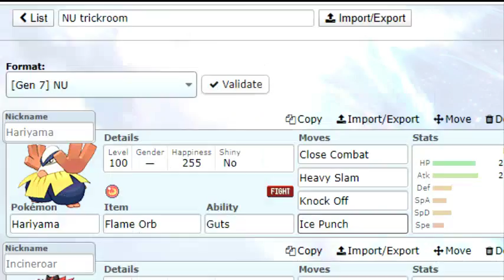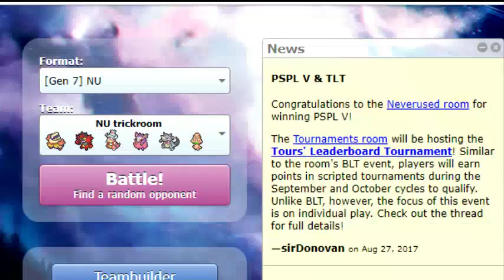TRICK ROOM INCINEROAR NU LADDER for the people Pokemon Showdown